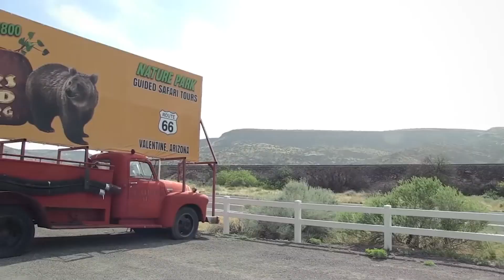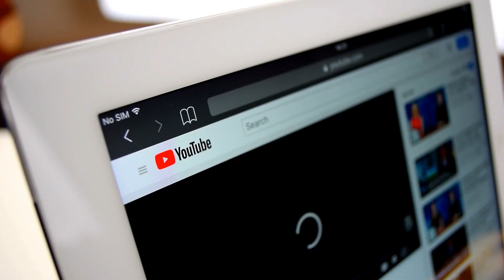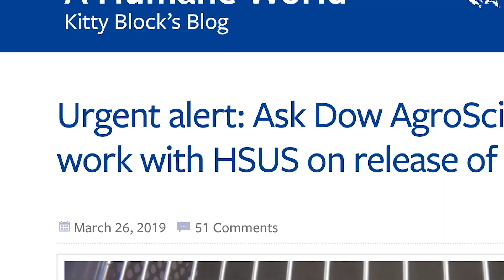What Happened to Ham in Space?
What Happened to Ham in Space? *Sad Story of Ham - the little chimp*

Concept: ham, space, nasa, experiment, monkey, animal, animal experiment, monkey in space, ham in space, strange, scary, weird, test, space test